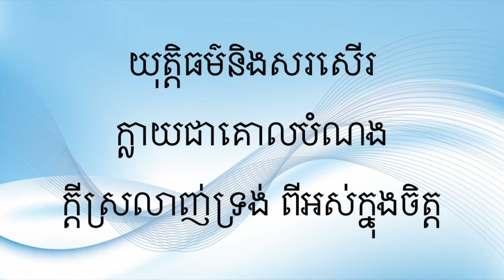ពីខាងក្នុងដល់ក្រៅ From the inside out by Hillsong (Montha Song) ព្រះវិហារចំការទំពាំងបាយជូរ